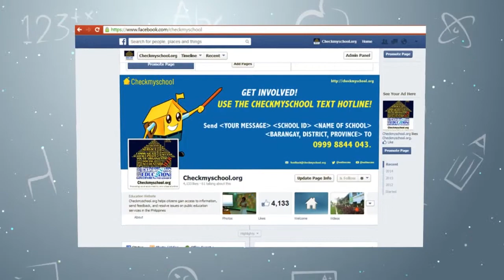Checkmyschool Fund Raising Toolkit Video by Amihan Animation Studios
This is a  video of the Checkmyschool (CMS) Video Toolkit.

CMS envisions public schools with quality services and better education performance enabled by involved citizens, empowered communities, and responsive government.